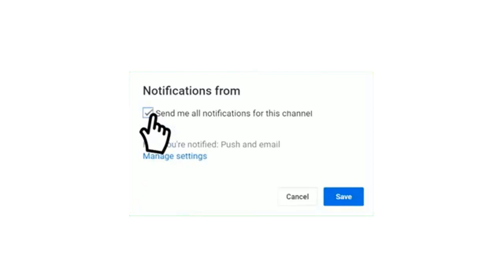توقيت مباراة مولودية الجزائر و أولمبي الشلف